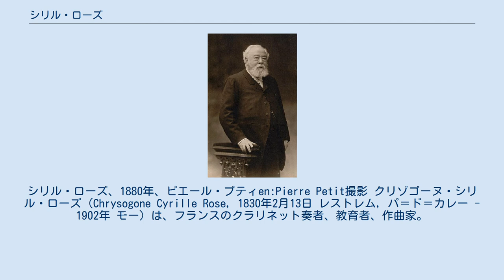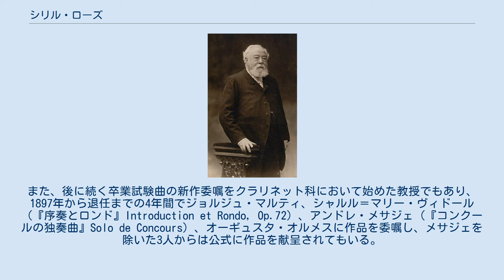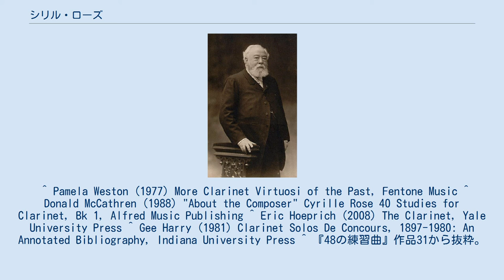シリル・ローズ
シリル・ローズ、1880年、ピエール・プティen:Pierre Petit撮影 クリゾゴーヌ・シリル・ローズ（Chrysogone Cyrille Rose, 1830年2月13日 レストレム, パ＝ド＝カレー - 1902年 モー）は、フランスのクラリネット奏者、教育者、作曲家。
 パリ音楽院でイアサント・クローゼに師事し、1847年にプルミエ・プリを獲得。
ソリストとして広範に活動することはなく、オーケストラ奏者として重要な地位にあり、1857年から1891年にかけてパリ・オペラ座管弦楽団の首席奏者を務め、また1857年から1871年にかけてパリ音楽院管弦楽団に在籍した。
 ローズは1876年から1900年までパリ音楽院の教授となり、後進の指導にも成果を残した。
弟子にはルイ・カユザック、ポール・ジャンジャン、アンリ・セルメールとアレクサンドル・セルメールなどがいる。
また、後に続く卒業試験曲の新作委嘱をクラリネット科において始めた教授でもあり、1897年から退任までの4年間でジョルジュ・マルティ、シャルル＝マリー・ヴィドール（『序奏とロンド』Introduction et Rondo, Op.72）、アンドレ・メサジェ（『コンクールの独奏曲』Solo de Concours）、オーギュスタ・オルメスに作品を委嘱し、メサジェを除いた3人からは公式に作品を献呈されてもいる。
 作曲家としては、オーボエ奏者フランツ・ヴィルヘルム・フェルリンクの練習曲を編曲した『32の練習曲』、自作の『40の練習曲』が有名で、どちらもクラリネットのためのスタンダードな練習曲として広く教育現場で用いられている。
 ^ Pamela Weston (1977) More Clarinet Virtuosi of the Past, Fentone Music ^ Donald McCathren (1988) "About the Composer" Cyrille Rose 40 Studies for Clarinet, Bk 1, Alfred Music Publishing ^ Eric Hoeprich (2008) The Clarinet, Yale University Press ^ Gee Harry (1981) Clarinet Solos De Concours, 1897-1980: An Annotated Bibliography, Indiana University Press ^ 『48の練習曲』作品31から抜粋。